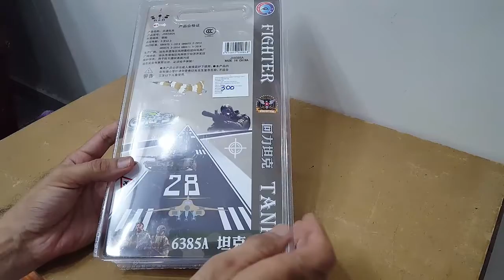Unboxing and review of Pull Back Fighter Tanks and Fighter Jet Planes toy set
Video editing

Camtasia studio